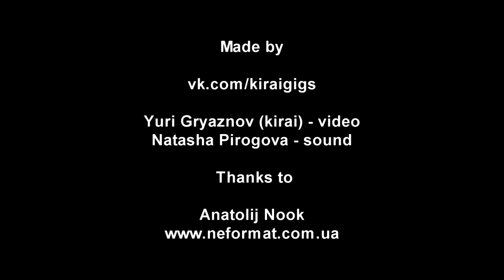Obits - 11 - Live@Рок Клуб, Kiev [07.06.2013]